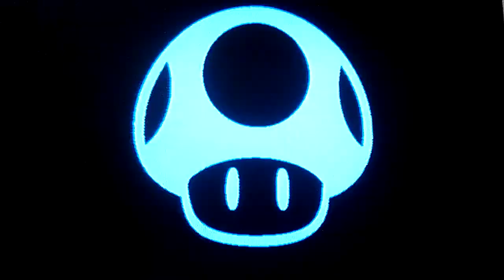SSBB: Mario and Kirby VS Bowser and King Dedede